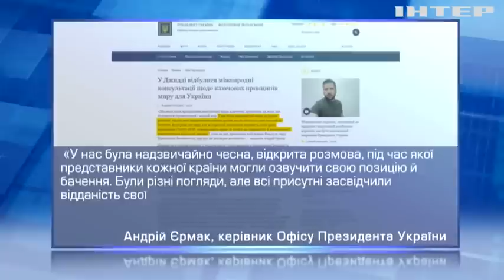У Джидді добігла кінця зустріч щодо української формули миру: що відомо